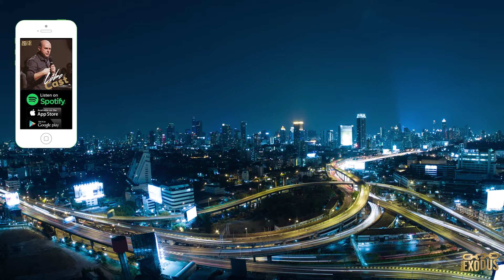ORAÇÃO FORTE da NOITE (25/06) - CONFESSANDO PECADOS DE MORTE!